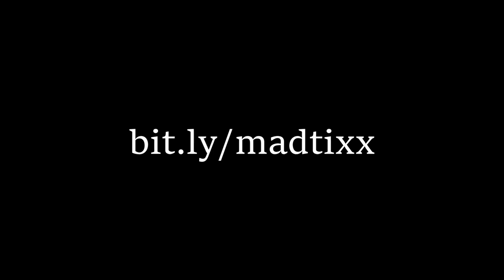CosmosDirekt TOUGHRUN - "Ab in de Batsch" - 2019 - Recap by MadTiXx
Der Cosmos Direkt Toughrun fand am 12. OKTOBER 2019 statt.
Start und Zielpunkt war die Motocrossstrecke Naßweiler

Musik
Blue Stahli - Blue Stahli (Instrumental)